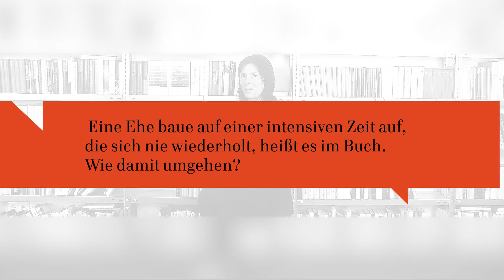Rachel Cusk: »Outline« (Autorenvideo)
Rachel Cusk stellt ihren Roman »Outline« vor.
»Outline« ist ein so wagemutiger wie eleganter Roman über Liebe, Verlust, Erinnerung und den elementaren Drang, den anderen und sich selbst Geschichten zu erzählen.
Eine Schriftstellerin reist im Hochsommer nach Athen, um dort einen Schreibkurs zu geben. Während ihre eigenen Verhältnisse vorerst im Dunkeln bleiben, wird sie zur Zuhörerin einer Reihe von Lebensgeschichten und -beichten. Beginnend mit dem Sitznachbarn auf dem Hinflug, seinen Schilderungen von schnellen Booten und gescheiterten Ehen, erzählen ihre Bekanntschaften von Ängsten, Begierden, Versäumnissen und Lieblingstheorien. In der erstickenden Hitze und dem Lärm der Stadt schaffen diese verschiedenen Stimmen ein komplexes Tableau menschlichen Lebens. Und dabei wird, zunächst in Umrissen, zugleich das Bild einer Frau – der Schriftstellerin – kenntlich, die zu lernen beginnt, einem einschneidenden Verlust zu begegnen.